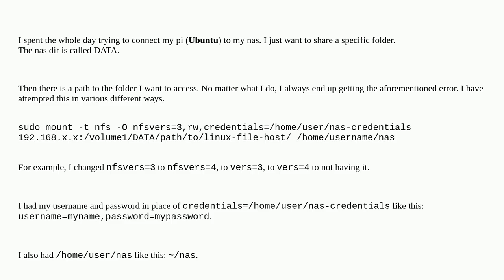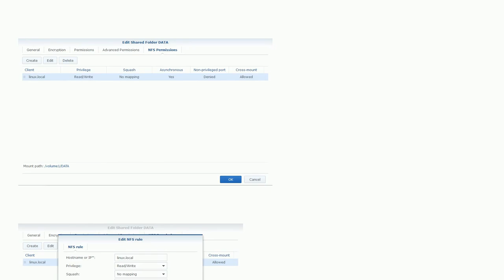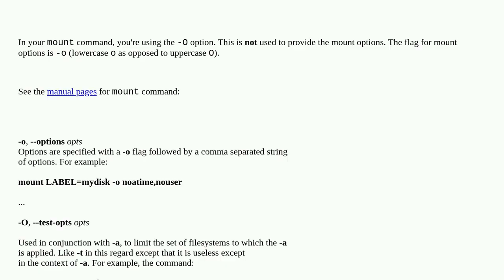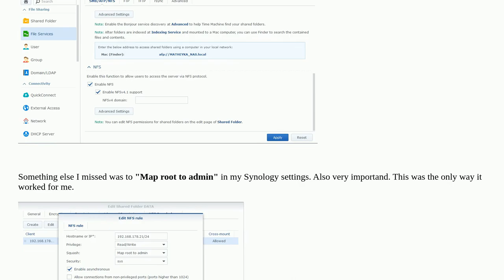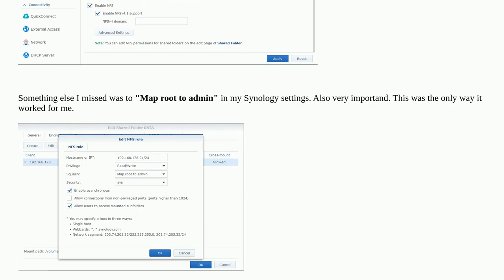Unix: mount.nfs: an incorrect mount option was specified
mount.nfs: an incorrect mount option was specified

A special thanks goes out to the community

  ubuntu mount nfs